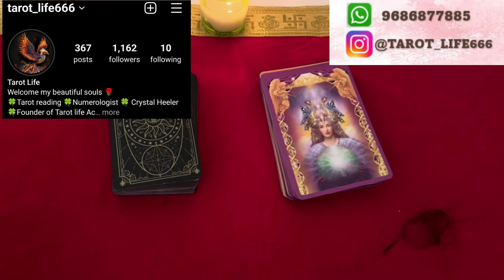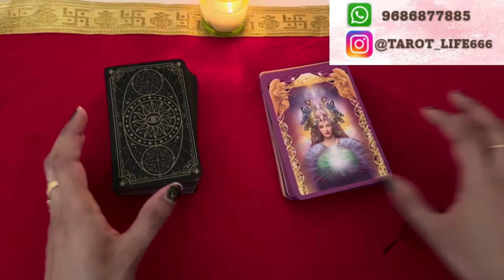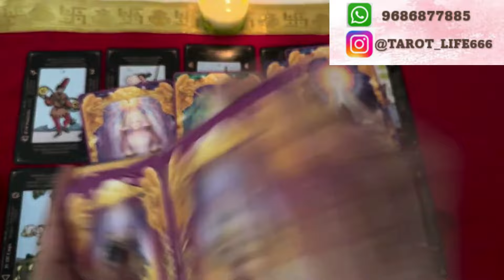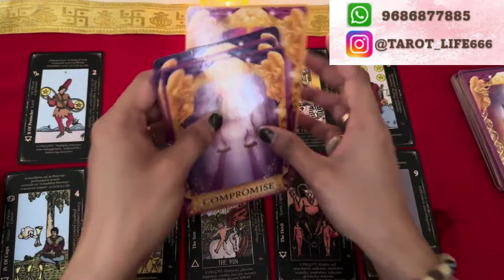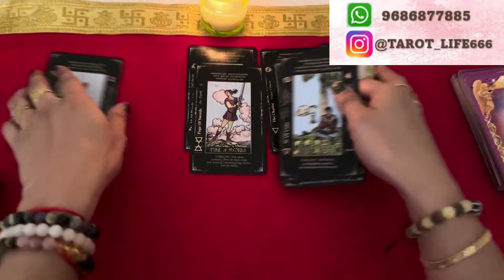ನಿಮ್ಮ ಮಾಜಿ ವ್ಯಕ್ತಿಯ ಜೀವನದಲ್ಲಿ ಅವರ ಪರಿಸ್ಥಿತಿ ಹೇಗಿದೆ?